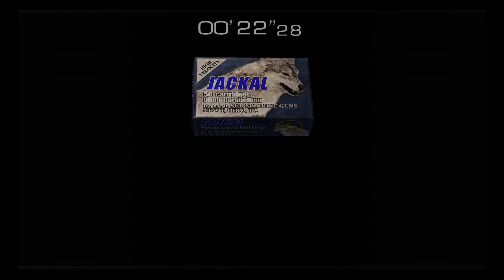resident evil 4 (2005) Battle Against U3!